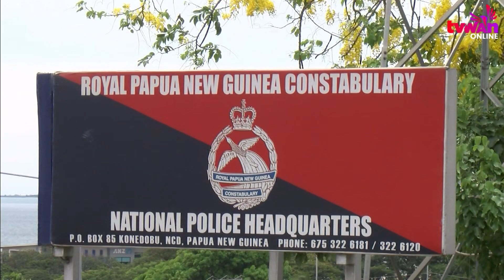Dog unit under managed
The Royal Papua New Guinea Constabulary’s Dog Unit has not been managed well, and is not performing to expectations, says the Director, Acting Superintendent, Daniel Yangen.